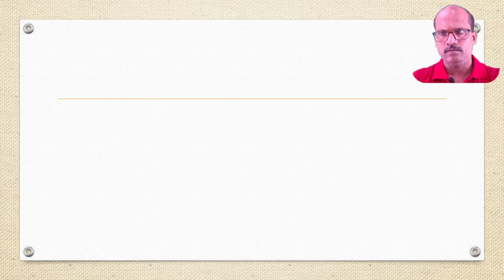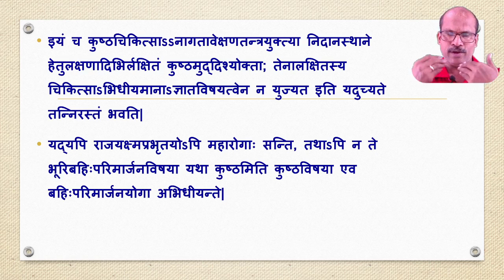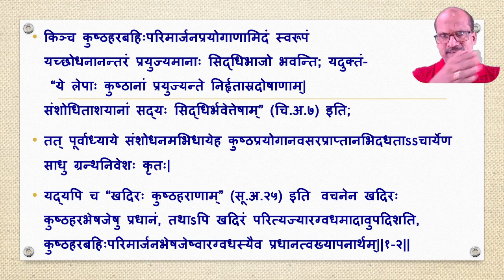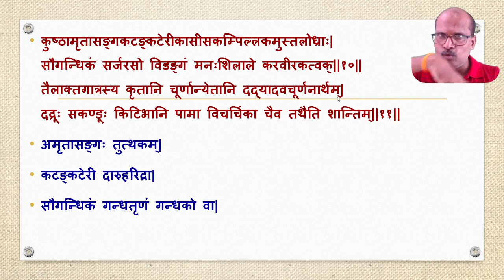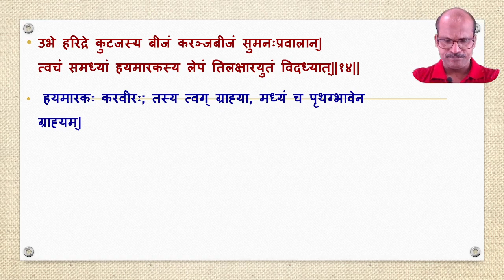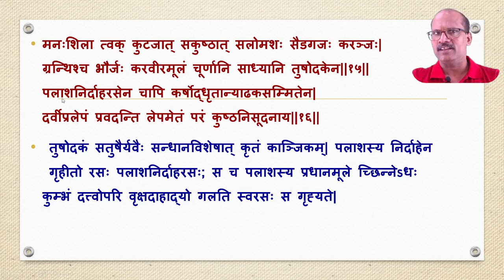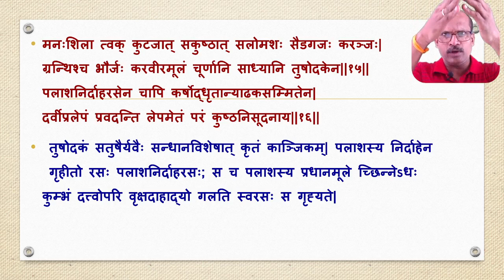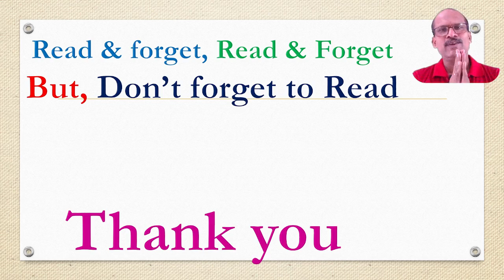Charaka Samhita Pathana- आरग्वधीयोऽध्यायः| Part 15- Dr. Mahesh P Savalagimath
Namasthe, In this video we will be discussing about the 3rd  chapter of Charaka Sootrasthana i.e. Aragwadheeyo Adhyaya. In this chapter Acharya Charaka has explained total of 32 Pradeha yogas used in the management of mainly Kushta (Skin diseases)